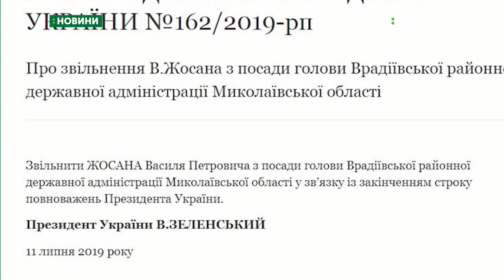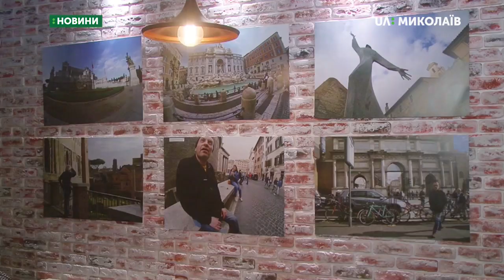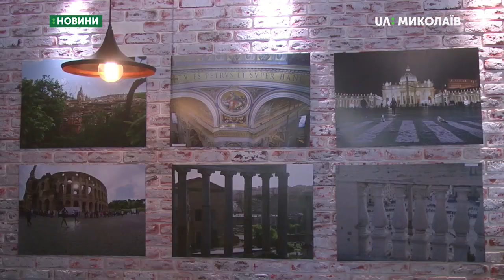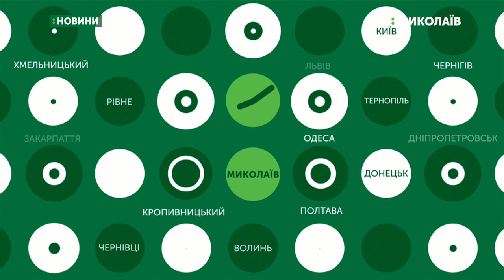12.07.2019. Новини. 16:30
Новини
Інформаційна картина дня (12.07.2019) поглядом кореспондентів телеканалу UA: Миколаїв (випуск новин — 16:30):
- Призупинено діяльність оздоровчого табору «Салют»;
- Поліцейські затримали підозрюваного у вбивстві подружжя фермерів;
- президент Володимир Зеленський звільнив двох голів районних державних адміністрації в Миколаївській області;
- Відкрилась перша персональна фотовиставка Вадима Федорова.